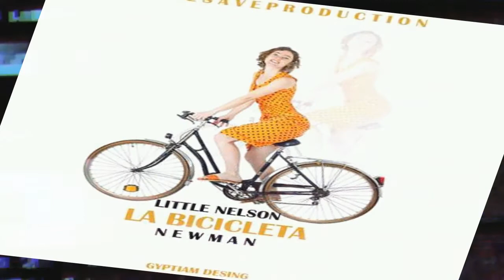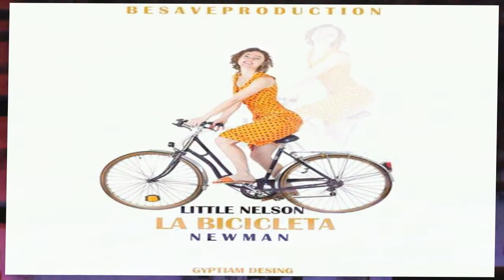Little Nelson - La Bicicleta [Catalina Riddim]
¡Hola! soy Little Nelson. En mi canal, encontrarás mi música y videos oficiales.